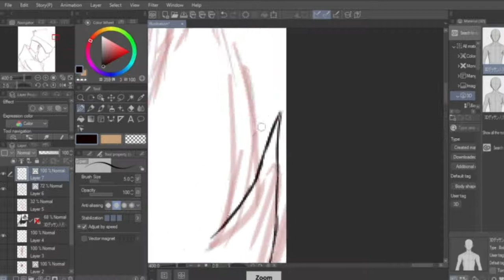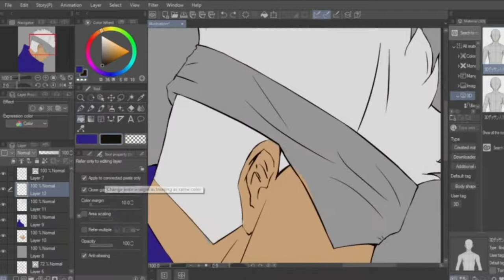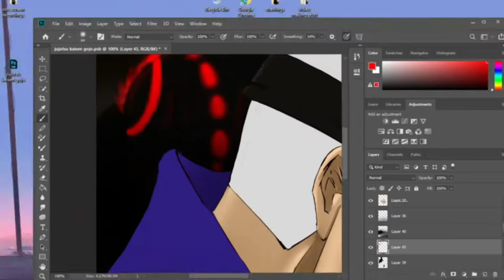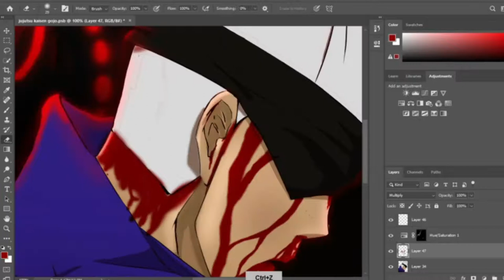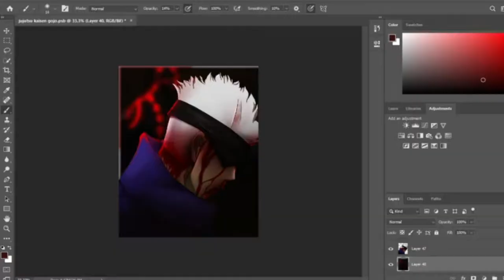Gojo Sotaro (Jujutsu Kaisen) -Speedpaint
Kojo Sotaro from the anime jujutsu kaisen.
I am recently watching jujutsu kaisen. and not gonna lie, it's quite decent, I am loving it. Watched it halfway through. definitely in my top 15 shounen anime list.

MUSIC USED